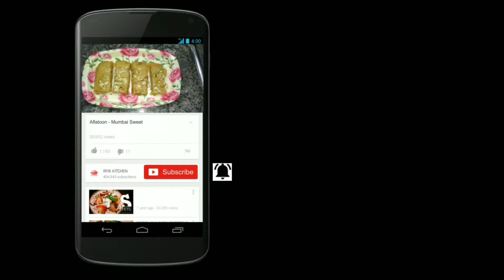Appam with Coconut Milk Recipe | ஆப்பம் தேங்காய்பால் ரெசிபி